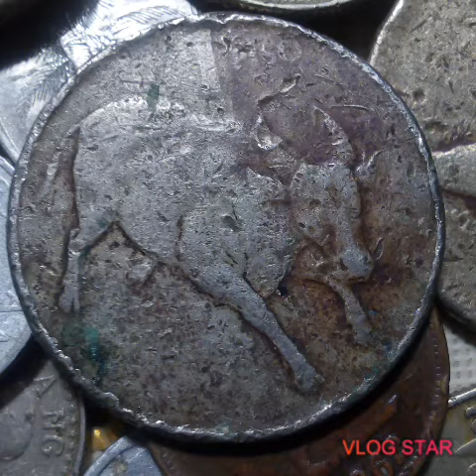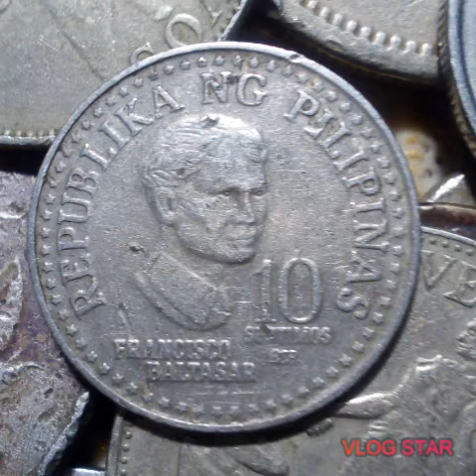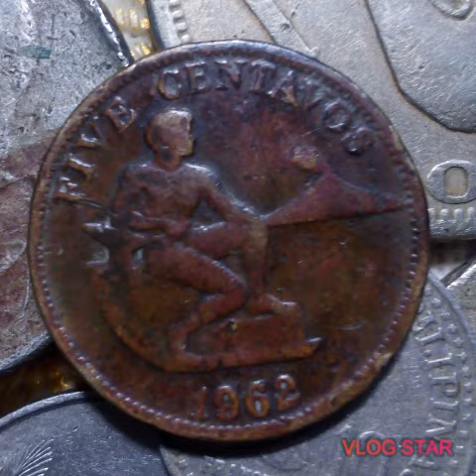NAITATAGONG LUMANG BARYA,1960 HANGGANG 1970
Lumang barya